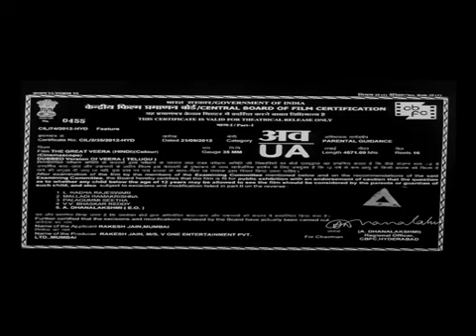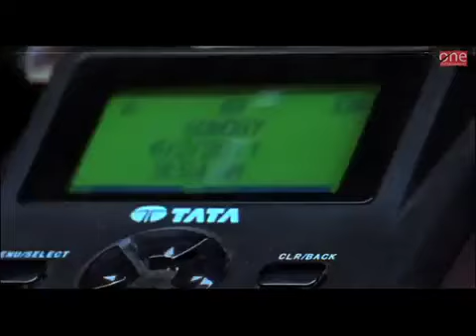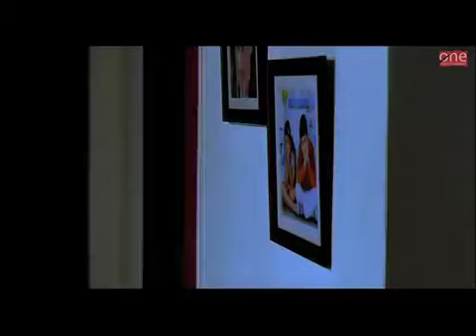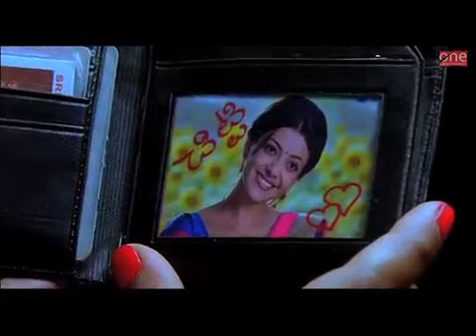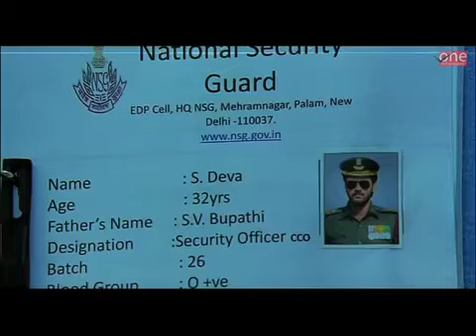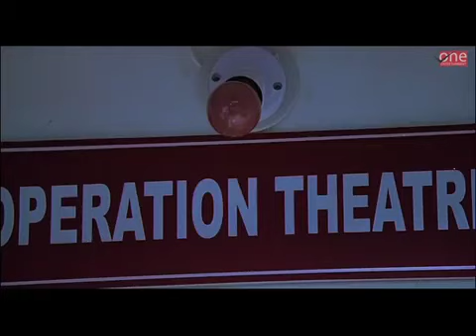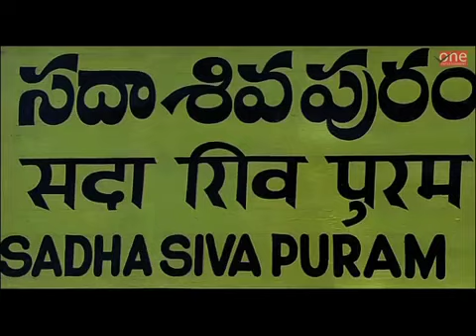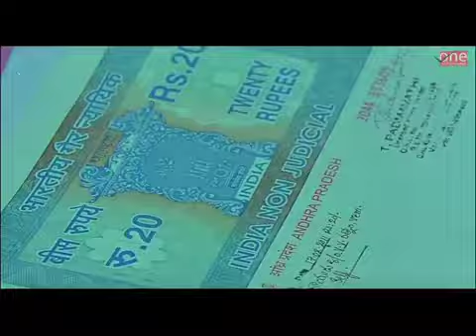VEERA movie Ravi Tejaa 2016